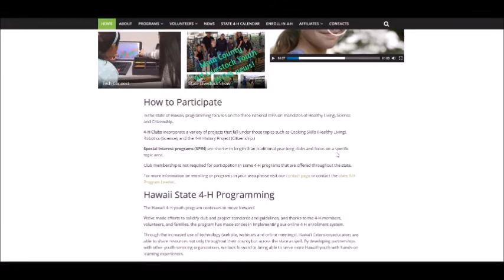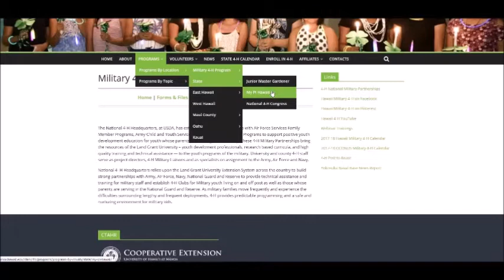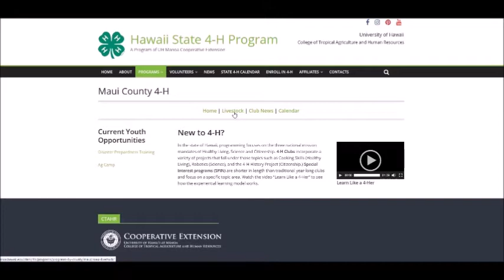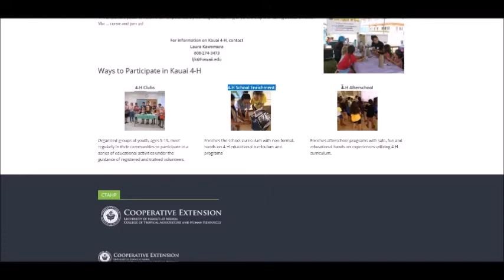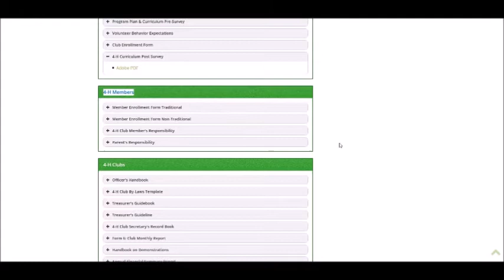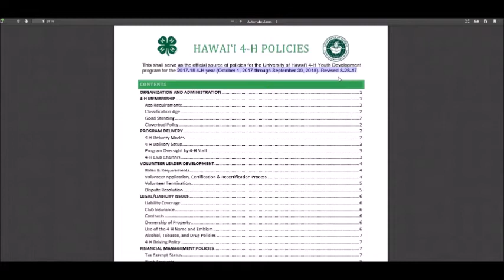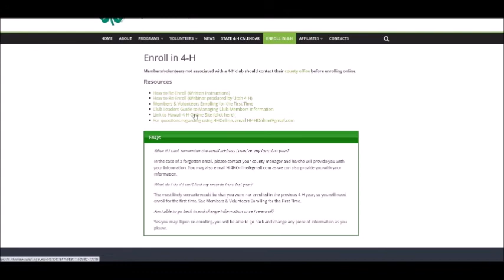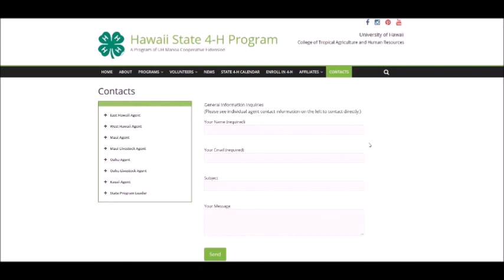2018 New Website Orientation